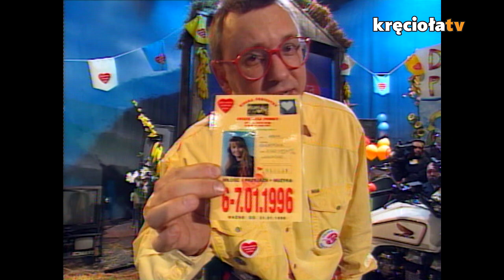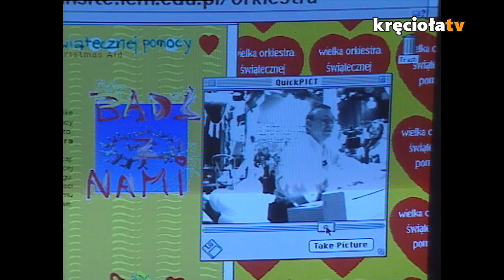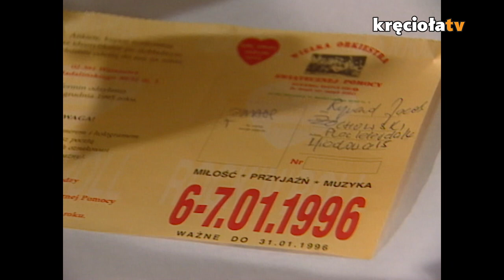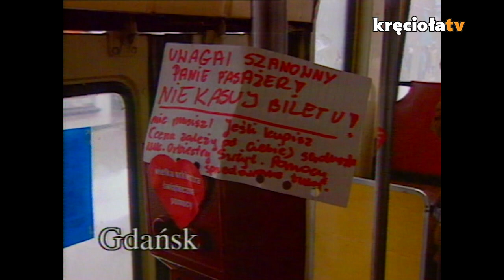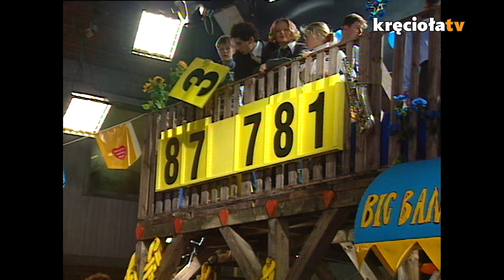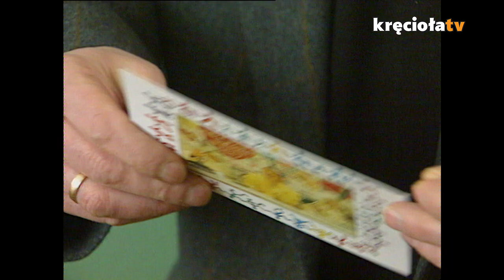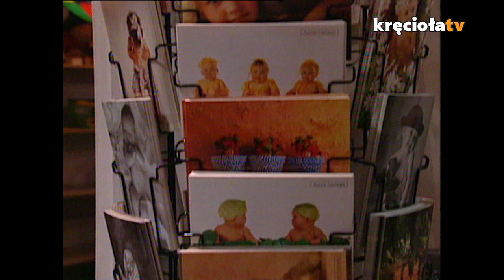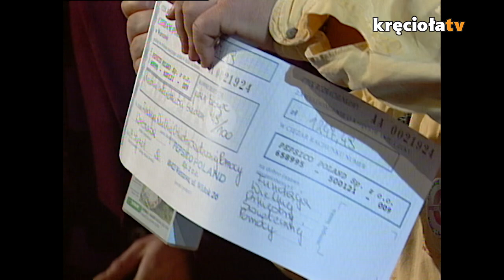Wspominamy 4. Finał WOŚP / #11 Domowa Orkiestra (Sezon 2)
Był rok 1996... ktoś z Was pamięta 4. Finał WOŚP (Domyślna)? Oglądał go w telewizji lub brał w nim udział jako wolontariusz?

Dajcie znać w komentarzu!

00:00 Gaduła Jurka
10:37 Materiał Archiwalny 4 Finał WOŚP
39:45 KULT - Mieszkam w Polsce / 2019